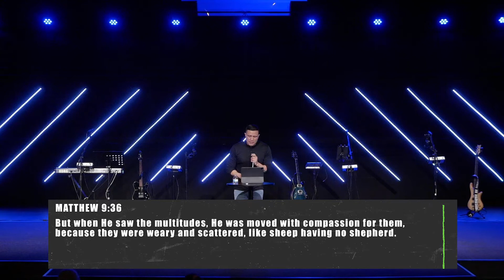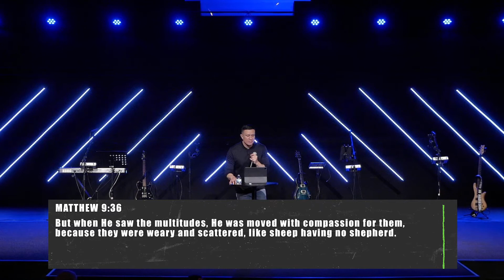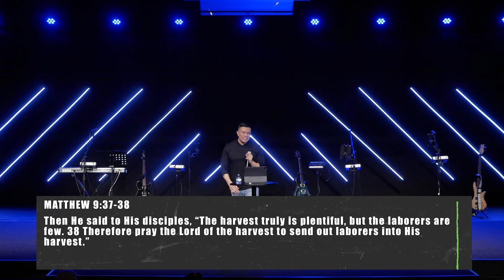Lead The World | Pastor Rey Sandoval | Rise Church